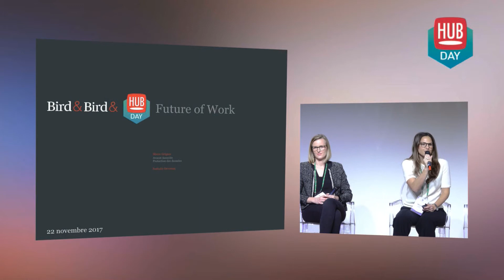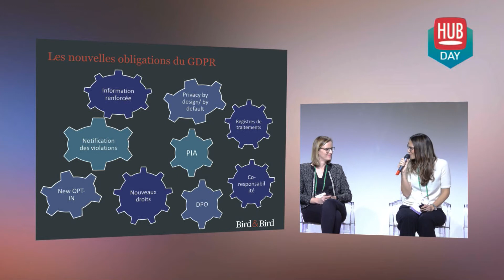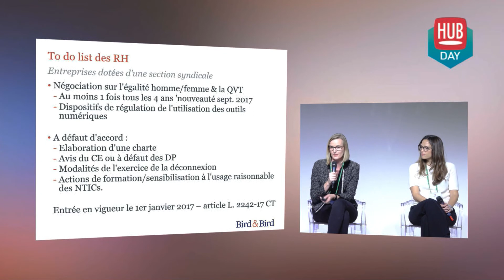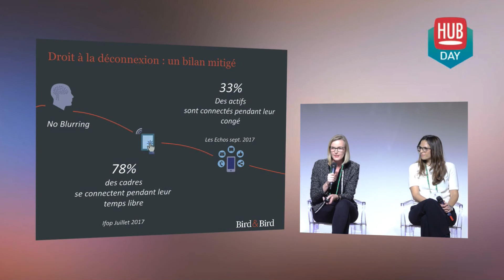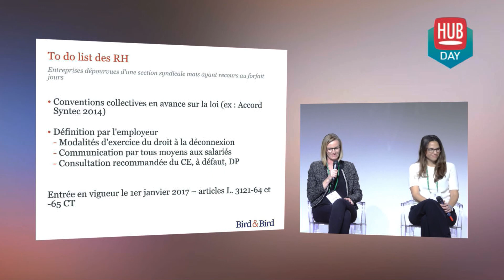GRPD et droit à la déconnexion : où en est-on au niveau européen ?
Les enjeux liés au « Big data » et à son traitement sont de plus en plus cruciaux. Qu’il s’agisse d’avancées technologiques, médicales ou de traitement business, de nombreux pays facilitent la collecte de données. Ce n’est pourtant pas le cas de l’Union Européenne, dont la GRPD entre en vigueur le 25 mai 2018. Si les amendes prévues aux contrevenants peuvent faire peur, la loi sera-t-elle respectée à la lettre ? La question semble légitime quand l’on remarque que malgré le droit à la déconnexion, 78% des cadres Français continuent à se connecter sur leur temps libre. Merav Griguer et Nathalie Devernay, respectivement Avocate associée spécialisée en protection des données et en droit social chez Bird & Bird, nous expliquent les enjeux de ces nouveaux règlements européens !